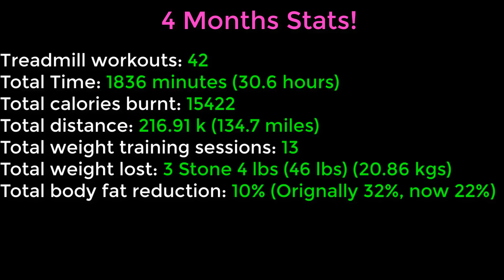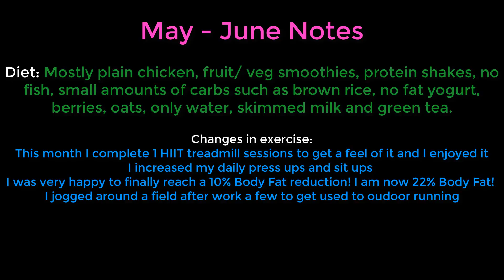Running Everyday For 4 Months (Weight Loss Time Lapse)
So happy to finally reach a 10% body fat loss! I am now 22% body fat! I didn't lose too much weight this month as I focused on weight training again and trying to reduce my body fat. I also started to go out with my mates again as I am more confident and not as grossly overweight.

Music kindly provided by my brother's band!

Artist: Gilmore Trail
Song: Shifting Sands

I am now running for 55 minutes straight. I has taken 4 months to work out to this level. I also complete a 10 minutes warm up and warm down every run. I run 9k now at speed 9km/h.

Diet: Mostly plain chicken, fruit/ veg smoothies, protein shakes, no fish, small amounts of carbs such as brown rice, no fat yogurt, berries, oats, only water, skimmed milk and green tea.

Changes in exercise:
This month I complete 1 HIIT treadmill sessions to get a feel of it and I enjoyed it. I increased my daily press ups and sit ups.
I jogged around a field after work a few to get used to outdoor running.

Thank again for all of your support!